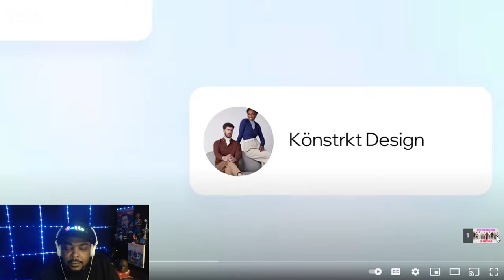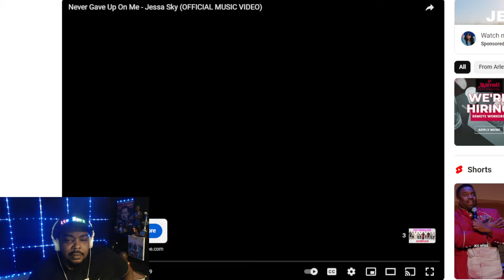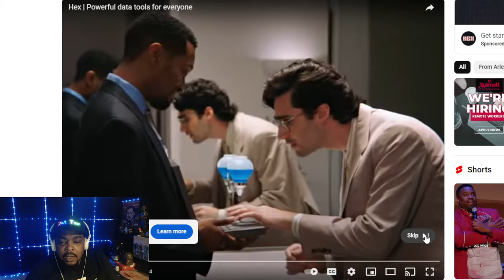Pop The Balloon Or Find Love |Episode 14| REACTION